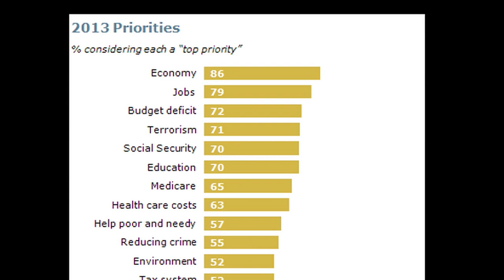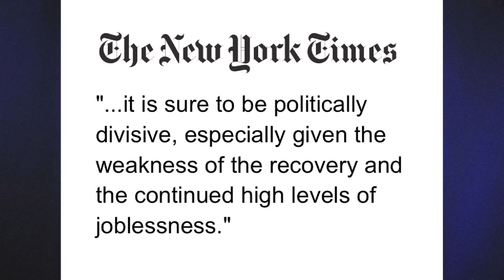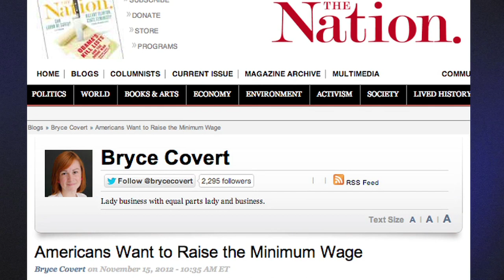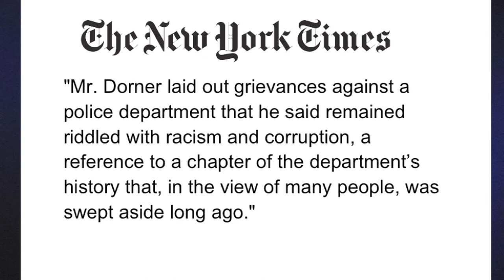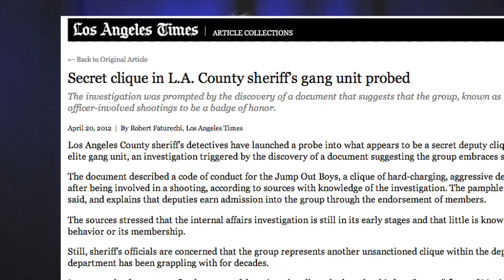FAIRTV Feb 15 2013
Minimum Wage, State of the Union Advice, Dorner and Denial,